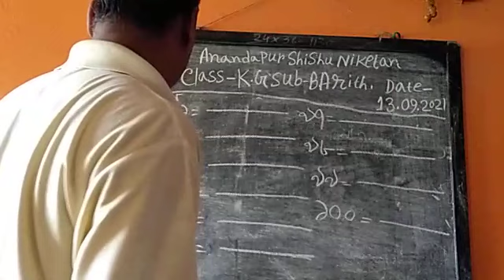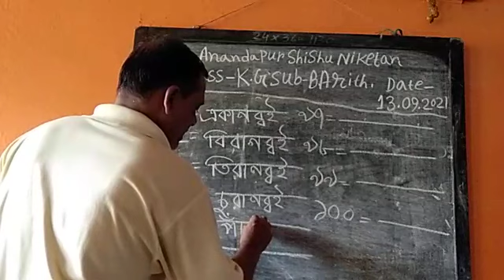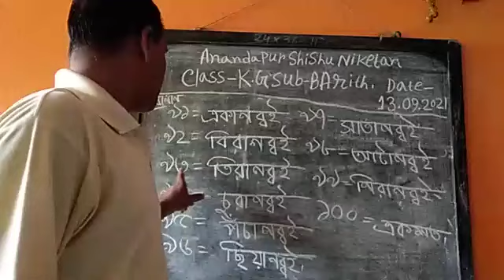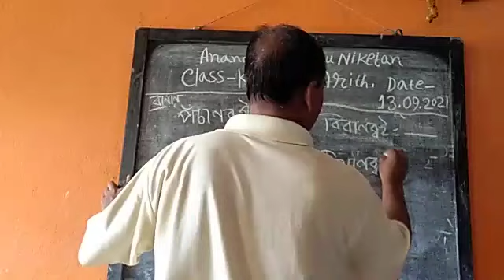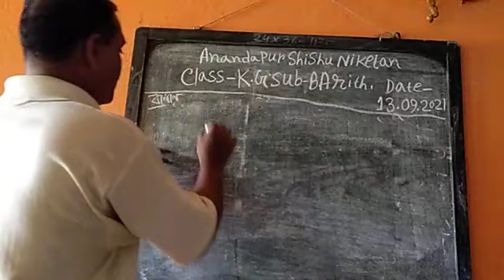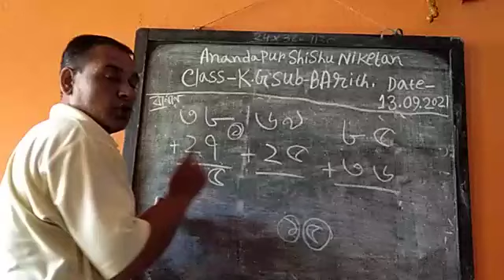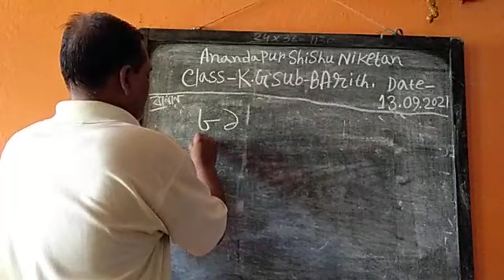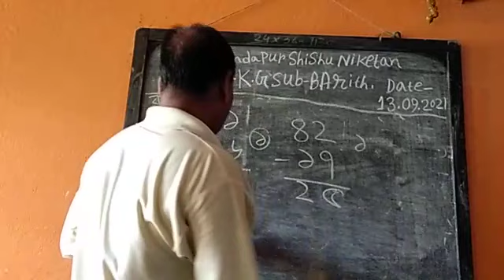Class Kg BArith 15 09 2021